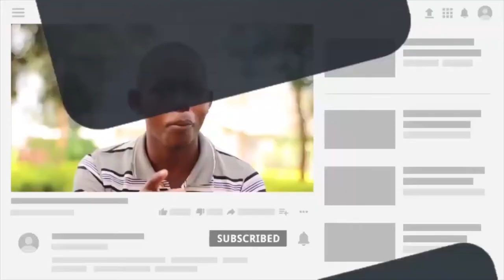Memory Card kwa kiswahili ni nini?